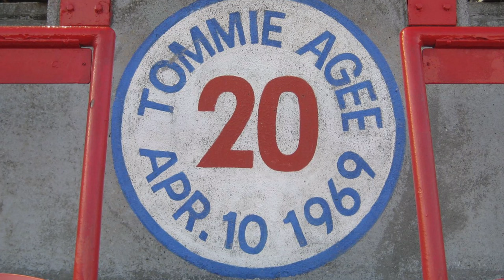Tommie Agee longest homerun Shea Stadium (Radio Call)